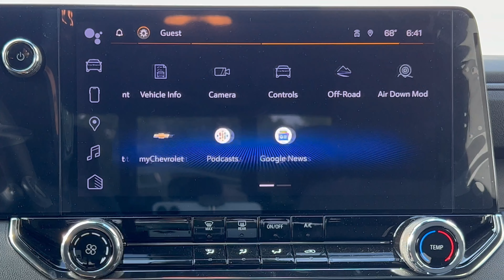2023 Chevy Colorado Trail Boss | Full Review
A big thanks to Unity Chevrolet for helping make this video possible.

Skip ahead!
Intro 0:00
Exterior 0:32
Bed 1:53
Interior 2:33
Infotainment 4:54
Exterior clips 5:48
Engine specs 6:05
Driving clips 6:27
Unity Chevrolet/Cadillac 6:50